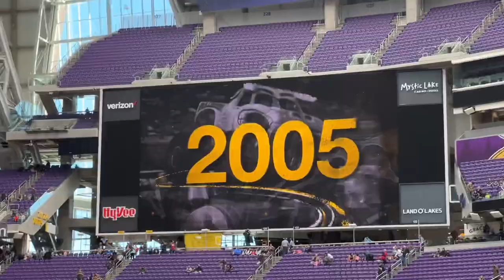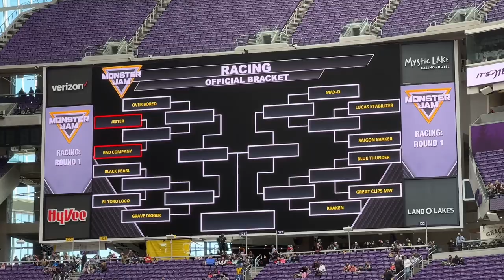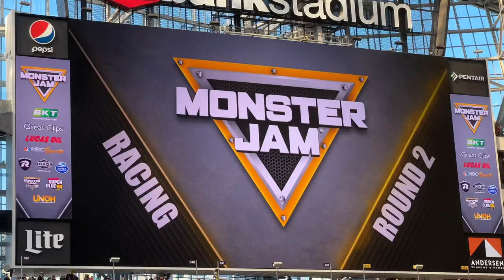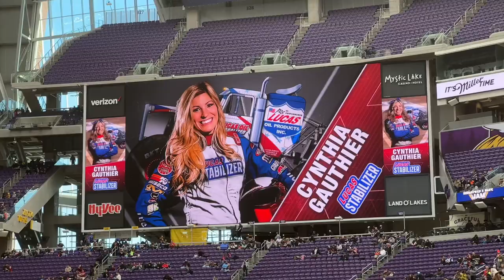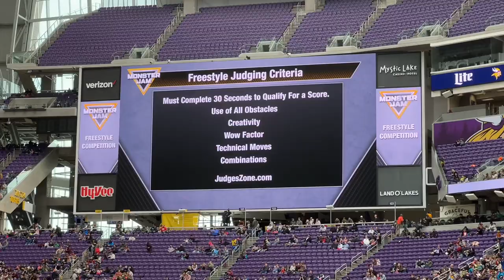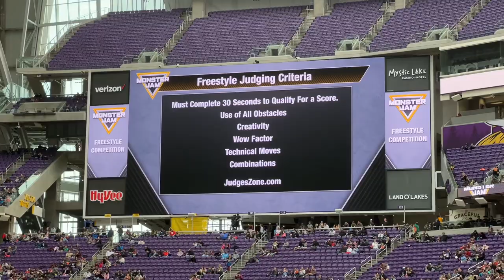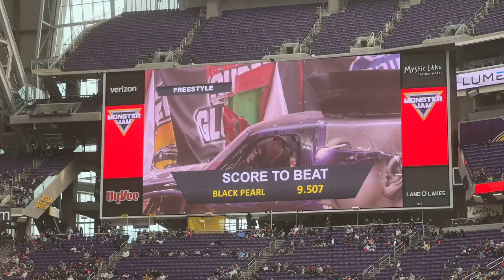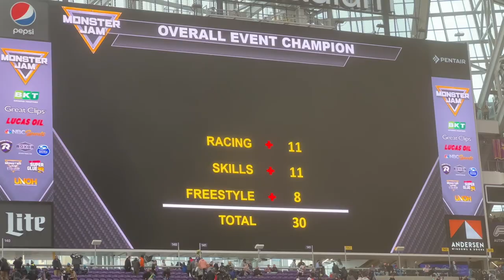Monster Jam Minneapolis 2022 FULL SHOW 02/13/22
-Check out Monster Truck Racing, 2 Wheel Skills, and Freestyle from Monster Jam in Minneapolis, Minnesota 02/13/22!